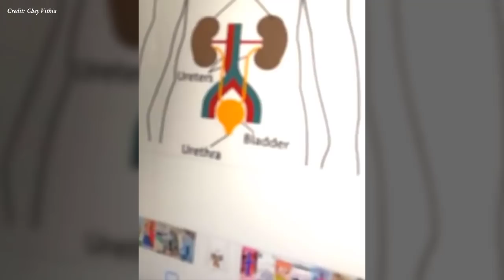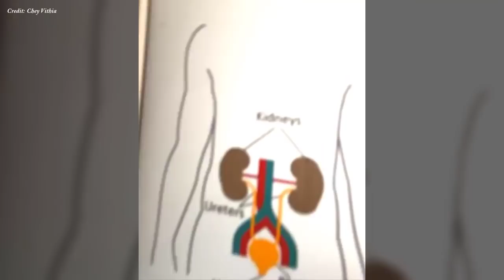តម្រង់នោម ខ្សោយ - Kidney reins Dr.​ Chey Vithia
In this video we want to show you about តម្រង់នោម ខ្សោយ , Kidney reins Dr.​ Chey Vithia - SUCCESS REVEAL

✮✮✮✮✮ Enjoy!

✡ ABOUT US ✡
.: Why We create SUCCESS REVEAL channel :.
1. To inspire, Motivate, create new entrepreneur
2. Share Business knowledge, Entrepreneurship, Success
3. Free Business Education Online